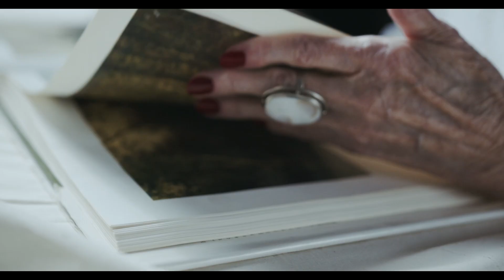"Етюд-картина" Лілія Данилова